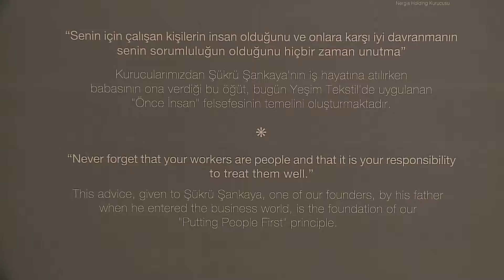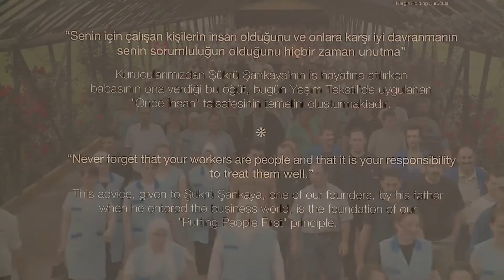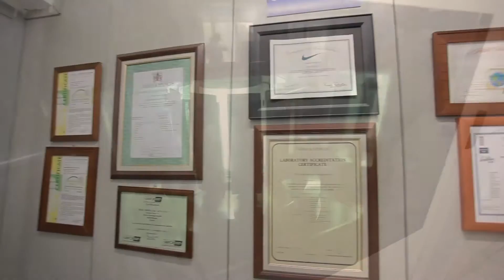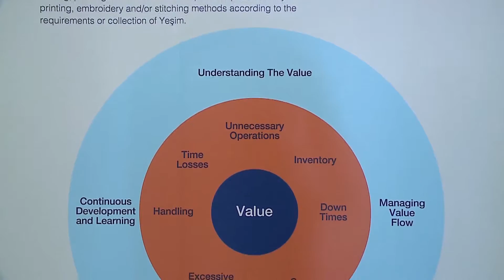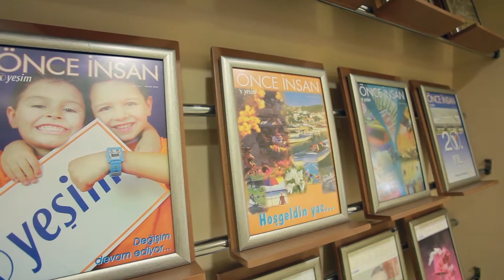YEŞİM TEKSTİL KISA TANITIM FİLMİ |ENG